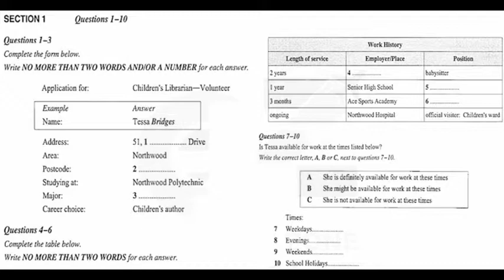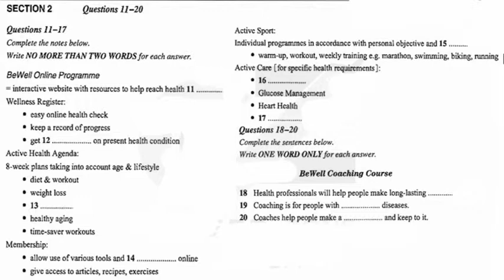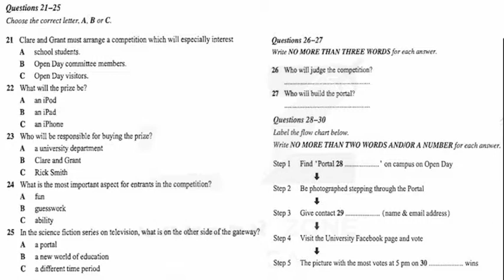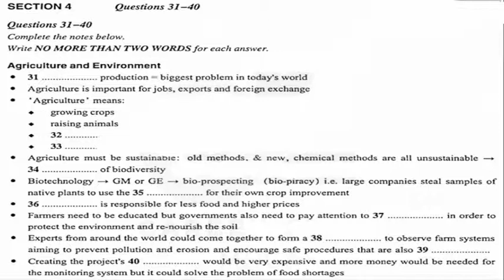LD9 MON, NOV 11th,2019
IELTS Real TEST  listening day 9 CLASSROOM PRACTICE for Indonesian student